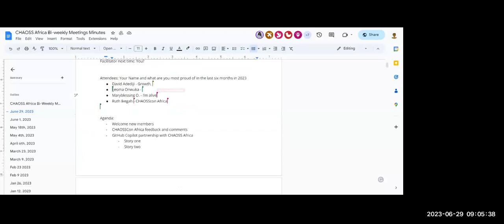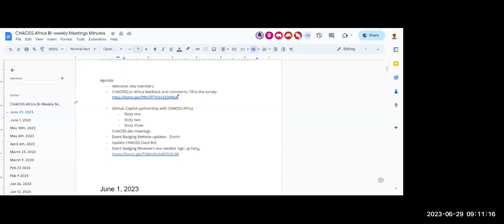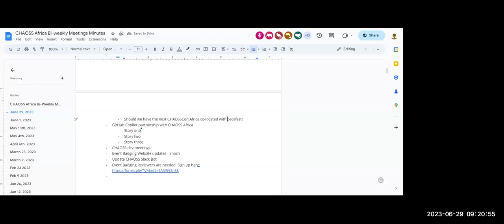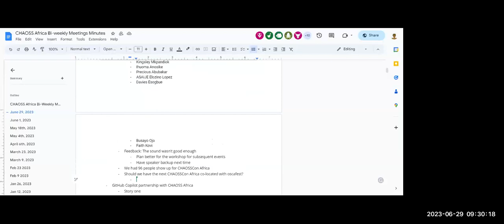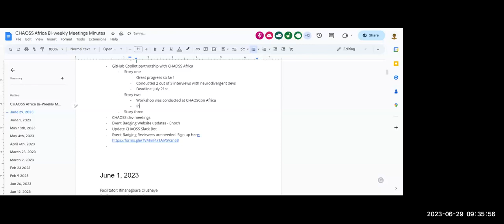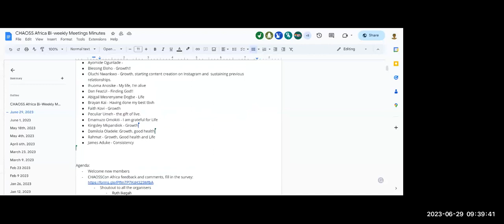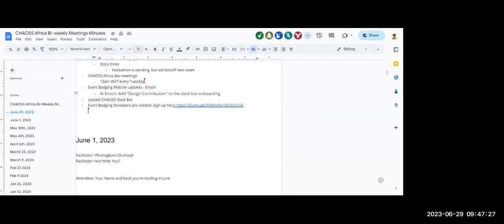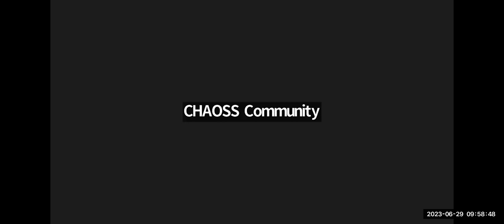CHAOSS Africa Community Meeting June 29. 2023